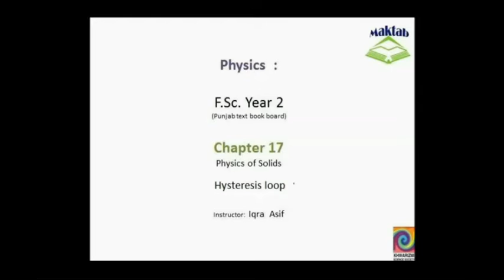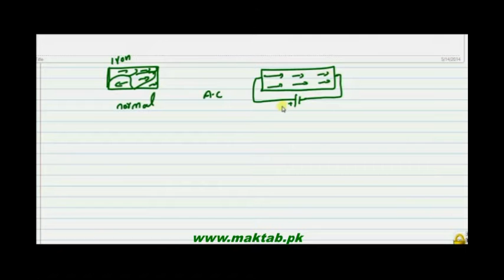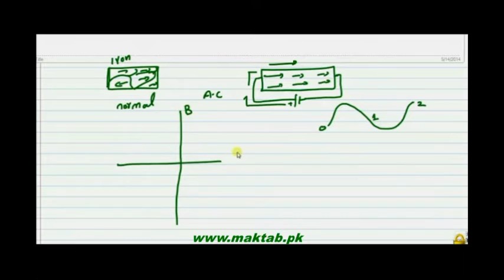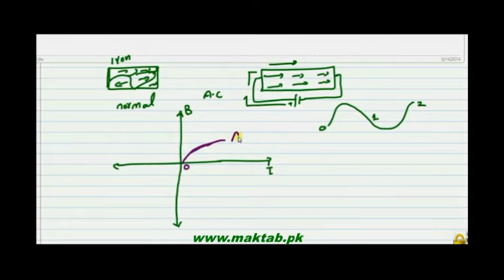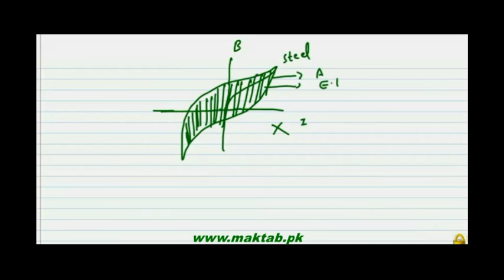FSc Physics Book2, CH 17, LEC 8: Hysteresis loop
This video lecture from Properties of Solids (F.Sc. 2nd year physics) This video explains Hysteresis Loop and the terms used in this loop that is Coercivity, Coercivity Current ,Remenance and characteristic of hysteresis loop in a detailed way. Find more e-learning material and educational video lectures in Urdu at maktab.pk. These videos are free to use for promotional and commercial purpose by keeping the credits to Maktab.